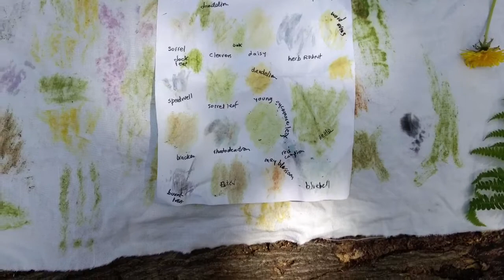Eco-dyeing walk in the woods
Colouring fabric and paper , using flowers and plant materials on a local walk in Brackenwood Park. Soundtrack composed and played by Judith on tenor recorder